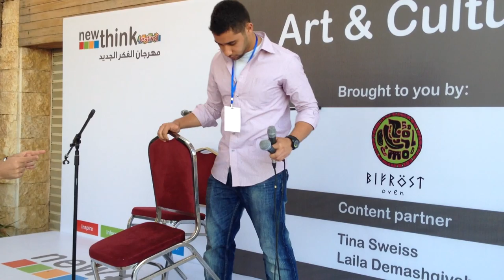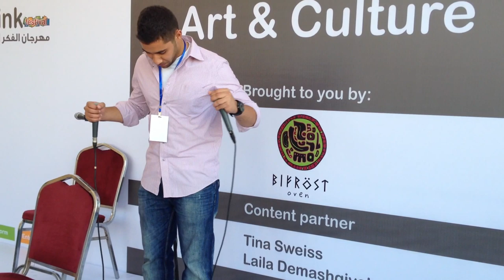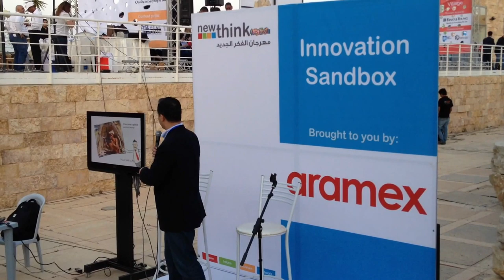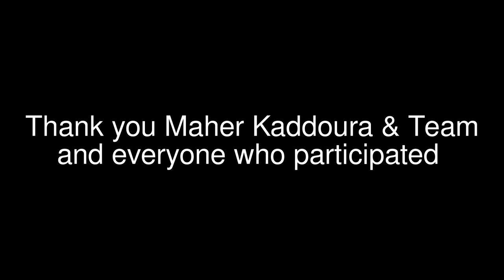Newthink Festival 2012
This is a video I put together from Newthink Festival 2012 Amman, Jordan